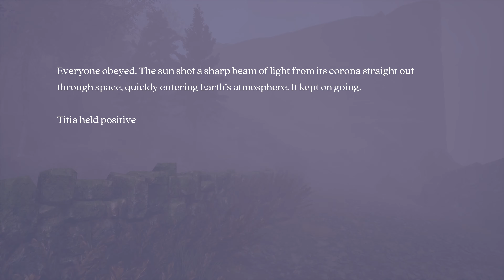PC Finding the Soul Orb